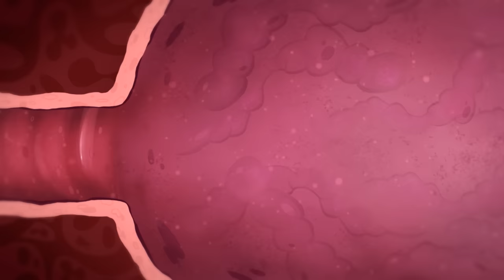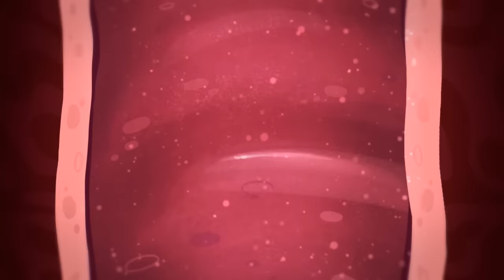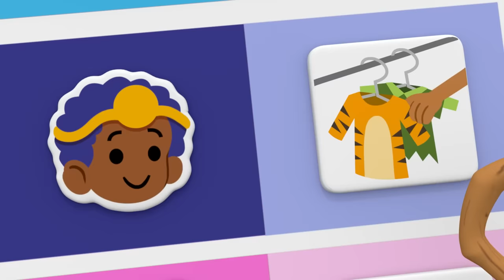Learn Healthy Habits with Bubble Guppies 🧼 Washing Hands, Brushing Teeth & More!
Ready to get clean? Bubble Guppies sure are! Learn healthy habits, like washing your hands and brushing your teeth, that will help you stay happy and in good health with your favorite fish friends in this 30 minute compilation.

You can find more Bubble Guppies weekday mornings on Nickelodeon and everywhere you find Nick Jr.!

**ADVERTISEMENT**